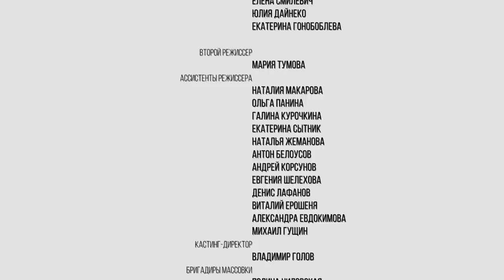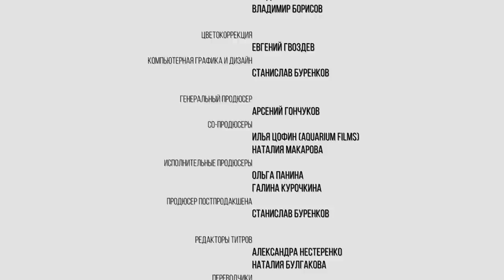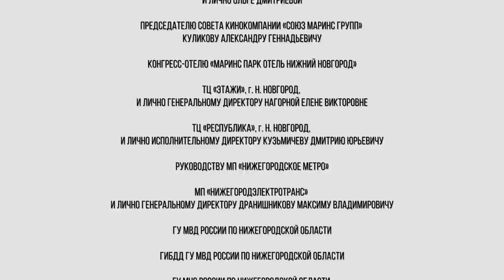ПОСЛЕДНЯЯ НОЧЬ (2015) Фильм. Режиссер Арсений Гончуков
Последняя ночь (2015) - художественный фильм, драма
Человеку дается только одна жизнь. И только одна любовь

Успешный врач-онколог Иван, создавший лекарство от рака, неожиданно выясняет, что по злой иронии судьбы он сам неизлечимо болен. Осознав, что у него остаётся единственный шанс исправить роковую ошибку, совершенную в далёком прошлом, Иван бросает семью и уезжает в другой город к женщине, которую любил всю жизнь, в надежде провести с ней последнюю ночь…

Фильм «Последняя ночь» — четвертый малобюджетный полнометражный фильм независимого режиссера Арсения Гончукова, снятый без поддержки государства, на частные инвестиции.

В 2015 году фильм получил приз «За лучшую режиссуру» на IV Delhi International Film festival, г. Нью-Дели, Индия.

В главных ролях: Евгений Крылов, Мария Сурова, Георгий Мартиросян, Наталия Вдовина, Даниэла Стоянович, Алексей Маслодудов

Автор сценария и режиссер-постановщик - Арсений Гончуков
Оператор-постановщик - Константин Рассолов
Композитор - Станислав Полеско
Генеральный продюсер - Арсений Гончуков
Со-продюсеры - Илья Цофин, Наталия Макарова

Поддержать авторов:
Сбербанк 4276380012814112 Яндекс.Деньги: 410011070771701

Скачать фильм из официальных источников:
Вимео: